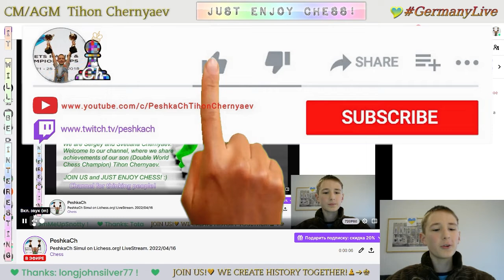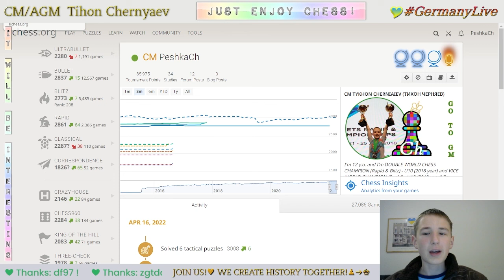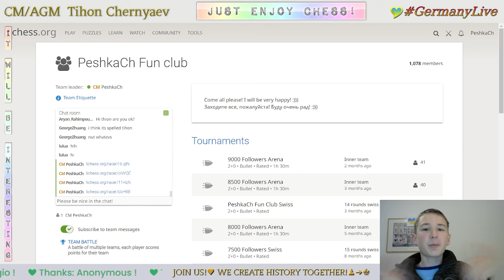CHESS. PeshkaCh Simul on Lichess.org. LiveStream. 16/04/2022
Thanks a lot to everyone who participated to the PeshkaCh Simul!!!